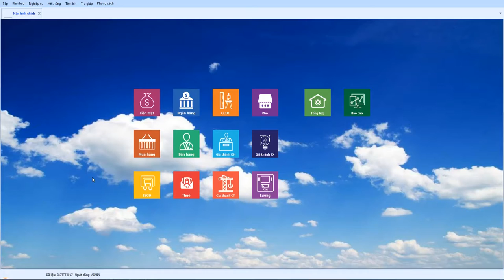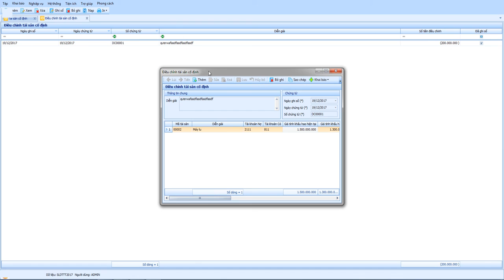Cập nhật điều chỉnh giá trị tài sản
Điều chỉnh giá trị tài sản trong các trường hợp như đánh giá lại, thanh tra kiểm tra...